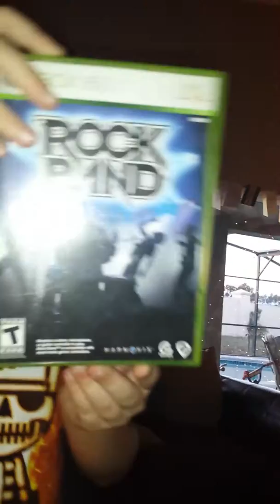Christmas 2013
Christmas morning